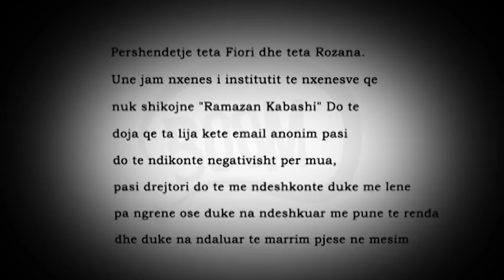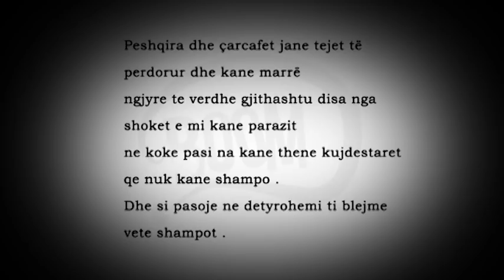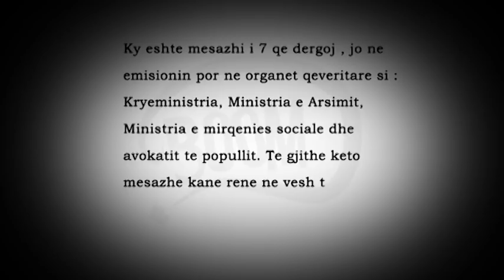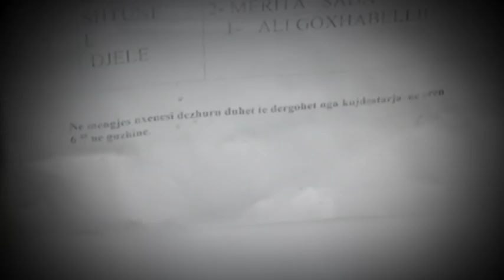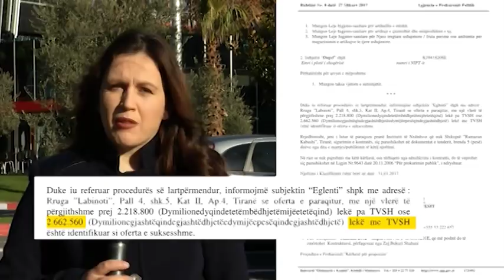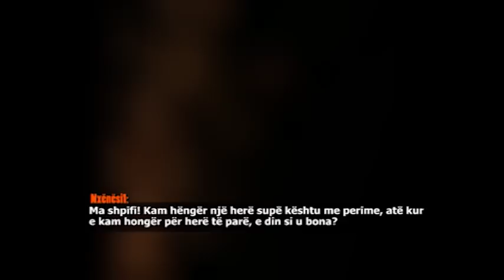Skandali me Institutin “Ramazan Kabashi” në BOOM: Kushte të vajtueshme për 66 fëmijë që nuk shikojnë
Një investigim disa ditor i emisionit “BOOM” ku u angazhuan disa gazetarë, në Institutin Shtetëror të nxënësve të verbër “Ramazan Kabashi” në Tiranë, ka nxjerrë në dritë një skandal të përmasave të mëdha. Fëmijë që trajtohen më keq se në vendet e botës së tretë. Gjithçka nisi nga një letër në redaksinë e “BOOM”.

Tiranë- Një investigim disa ditor i emisionit “BOOM” në Institutin Shtetëror të nxënësve që nuk shikojnë “Ramazan Kabashi”, ku morën pjesë disa gazetarë, ka nxjerrë në dritë të vërteta të dhimbshme mbi trajtimin që u bëhet këtyre fëmijëve të moshës 5-15 vjeç.

Pavarësisht se për këtë shkollë jepet një fond jo i vogël nga shteti shqiptar, kushtet më minimale janë skandaloze.

Dhe po flasim për kushtet minimale të të ushqyerit.

Kamerat e fshehta të gazetarëve tanë kanë regjistruar rrëfimin se për 66 fëmijë ekziston vetëm një frigorifer i vogël edhe ai i ndryshkur.

Kuzhina e Institutit, një frigorifer i vogël për gjithë fëmijët

Gazetarja: Në kuzhinë për çfarë mund të ketë nevojë?

Punonjësja: Lavastovilje. Një sobë. Se i kemi të prishura.

Gazetarja: Të dyja të prishura janë?

Punonjësja: Lavastovilja punon vetën gjysmë. Soba është siç e shikon edhe vetë. Sikur të na i bënit këtë, o Zot, do ju falenderoja shumë.